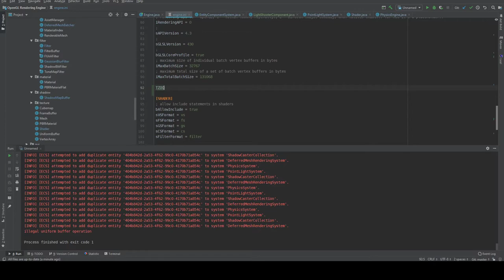lwjgl - that's a lot of lights.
512 point lights + 1 directional light with shadows enabled to be exact. Each of the spawned spheres contains a light source with a random color and is a physics object. Also, the engine crashes when too many lights are instantiated, fuck off im not gonna make a light-counting and removing system, life's too short for that crap. Using deferred rendering all of this runs rather smoothly.